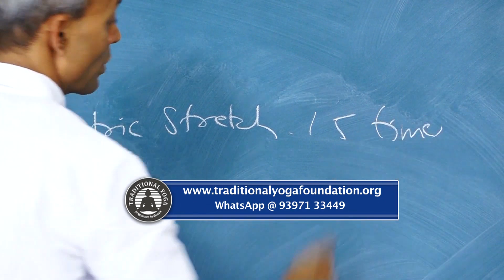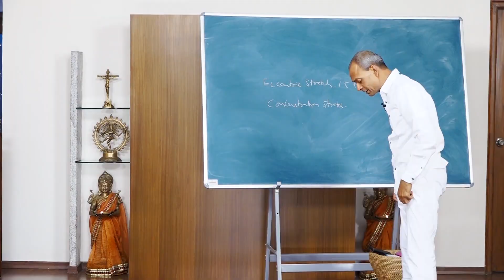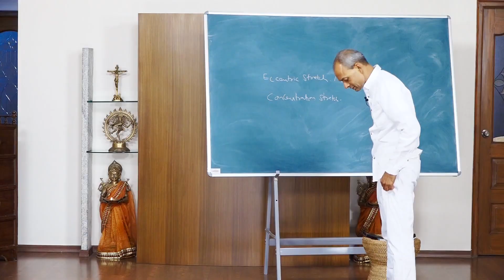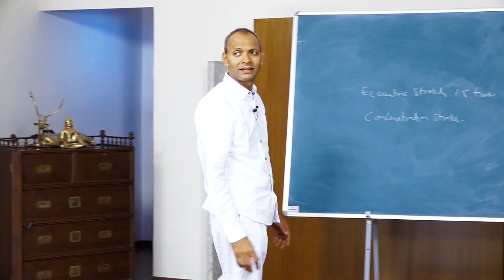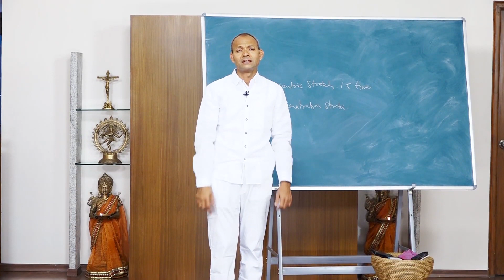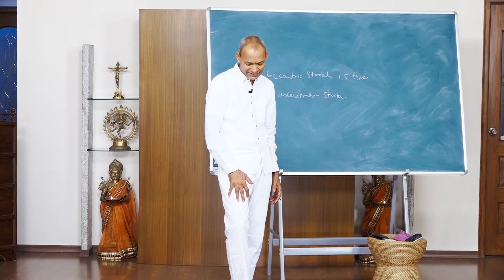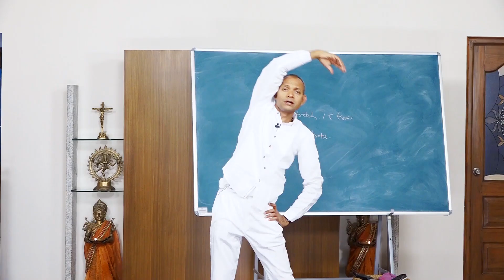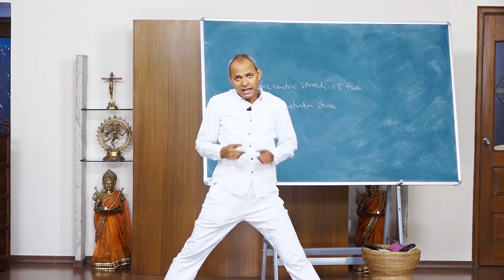18.11.2022 Traditional Yoga Sakshi Tv Episode